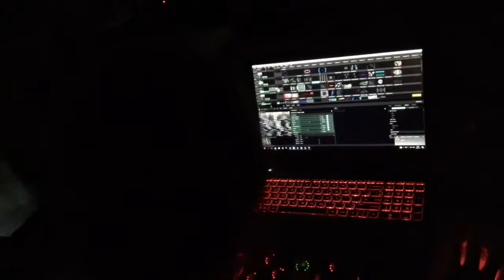Sadistic at Latchodrom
at JAM
30/June/2017